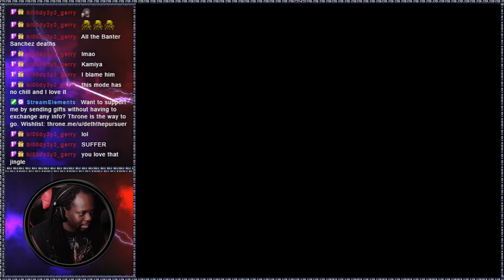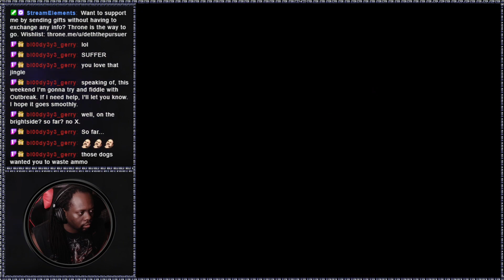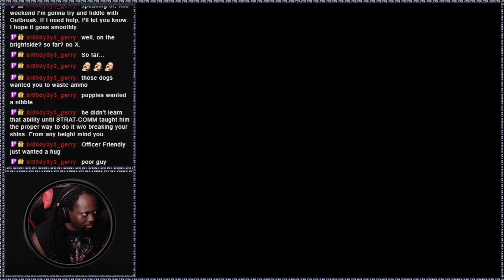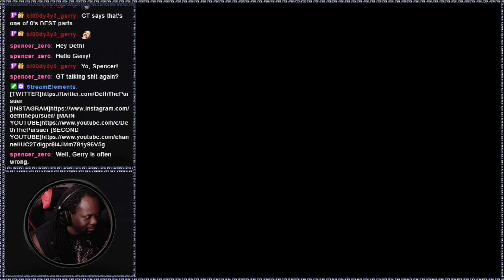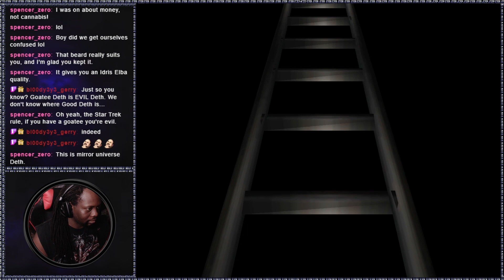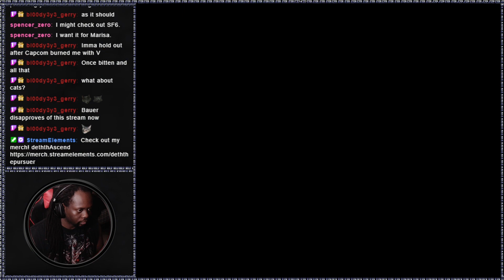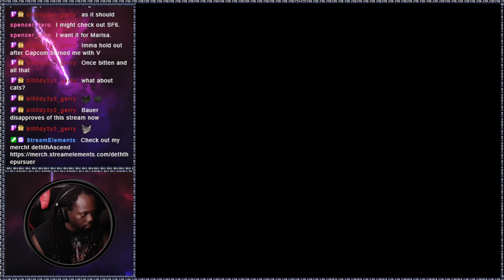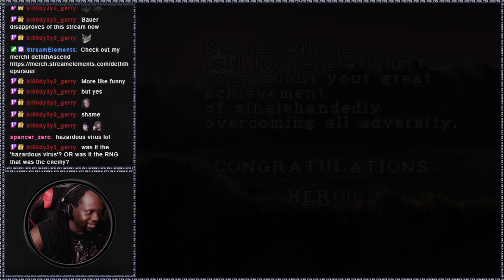Resident Evil 2 (1998) Extreme Battle - Leon (LV.3)(PC/REbirth)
As part of my RE bonus game marathon.